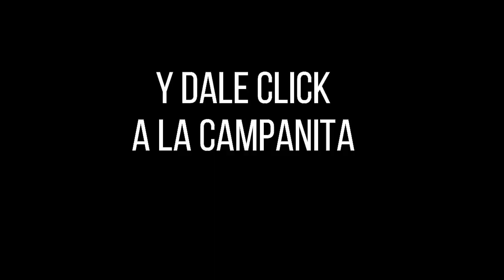PREMIO MAYOR Y PREMIOS SECOS. Resultado Loteria del Quindio Jueves 06 de enero 2022 ✅🥇🔥💰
Hola buenas noches, te presentamos los resultados de las loterías y chances en Colombia, vamos con el Resultado para la Lotería del QUINDIO del Jueves 06 de enero de 2022.

lotería Quindío
lotería Quindío
lotería Quindío
Quindío lotería